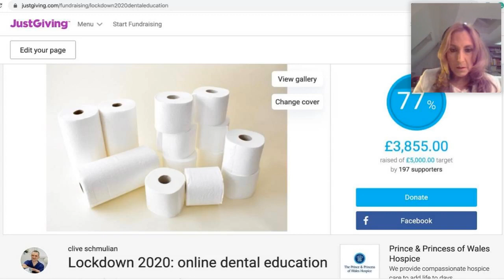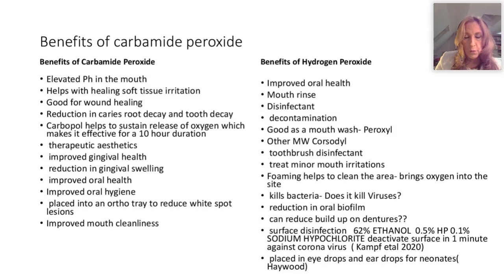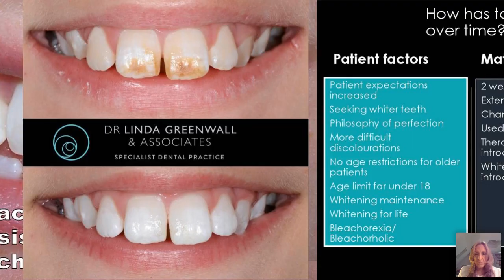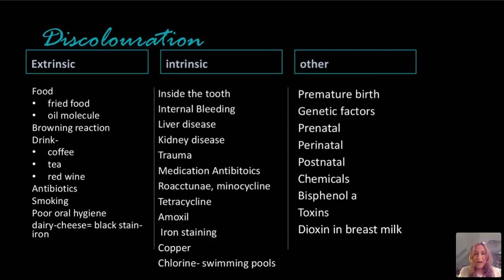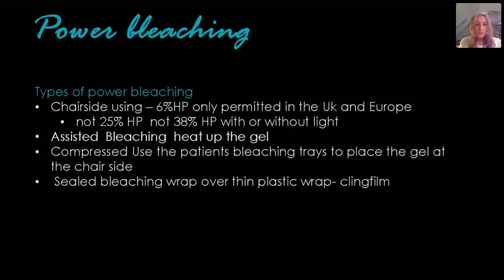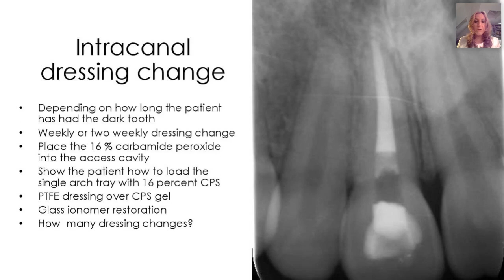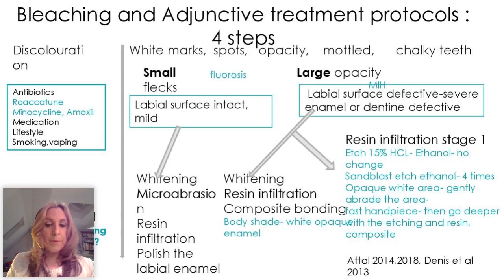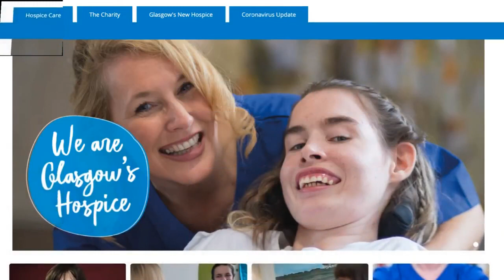Webinar: Lockdown2020: Linda Greenwall's Top Tips for Tooth-whitening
We discussed oral health benefits of hydrogen peroxide and Tooth Whitening Tips

Aims
1. To discuss the chemistry of carbamide peroxide and oral health benefits
2. To help to reduce sensitivity
3. sensitivity and tooth whitening strategies to minimise sensitivity
4. Restoring class 5 lesions with RMGI. Techniques and tips.